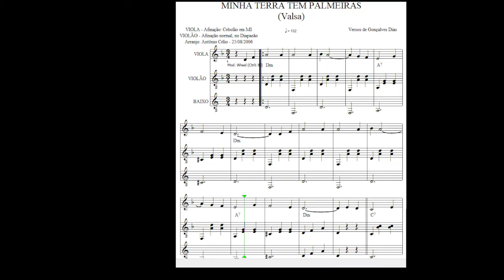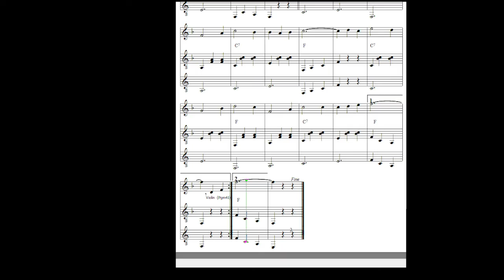Minhas Terra Tem Palmeiras